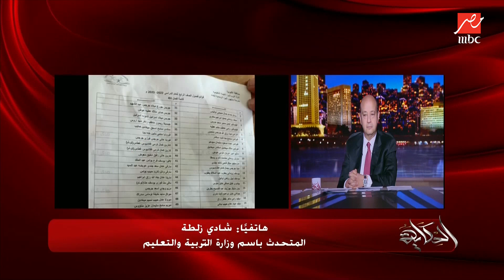وفاة طالبة بعد سقوطها من الدور الثالث..المتحدث باسم التربية والتعليم:بنعزي اهلها وتعويض ١٠٠ الف جنيه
وفاة طالبة بعد سقوطها من الدور الثالث بمدرسة بالعجوزة.. شادي زلطة: المتحدث باسم التربية والتعليم: بنعزي اهلها وتعويض ١٠٠ الف جنيه.. والتعليمات بتقول ان السن ده مايكونش في الدور الثالث